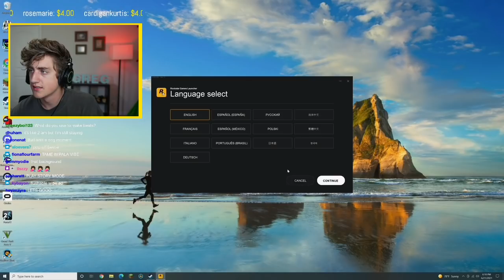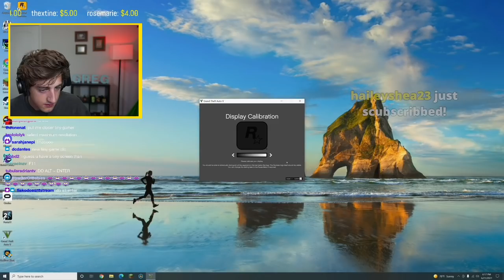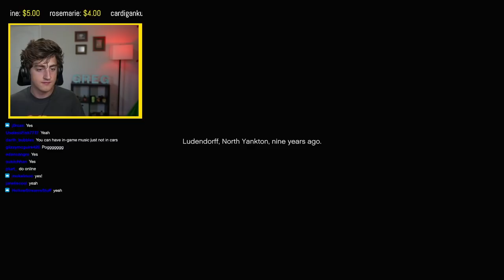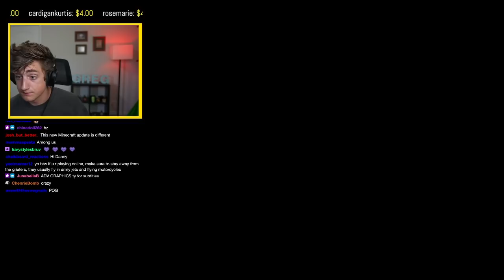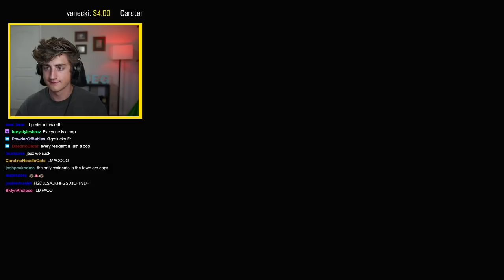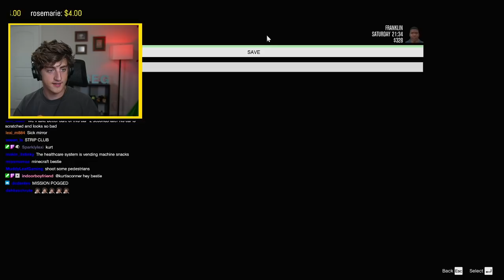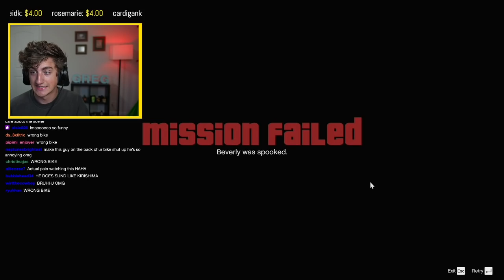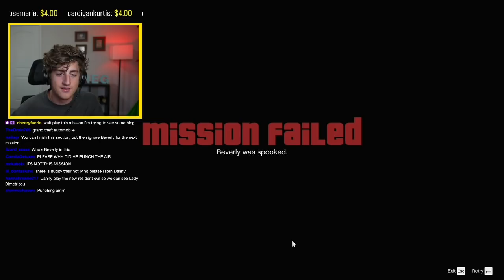Danny Gonzalez Twitch stream 2021.06.21 - GTA???